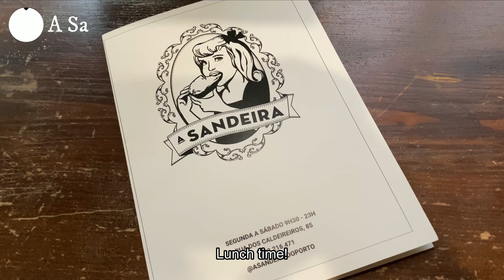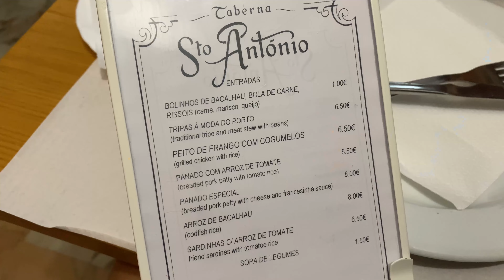What to do and eat in Porto, Portugal 葡萄牙 Porto vlog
也歡迎follow我的臉書及IG:
臉書:Joyce Chang